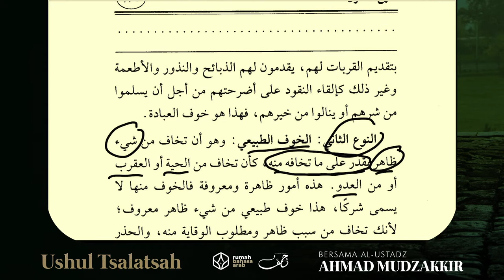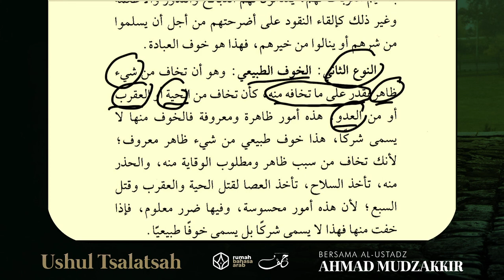NgajiKitab | Ushul Tsalatsah | Episode 21